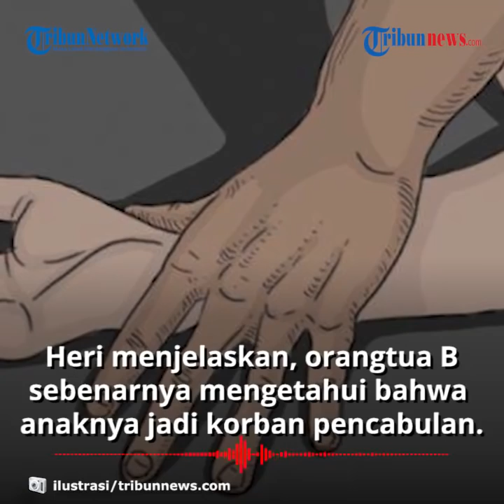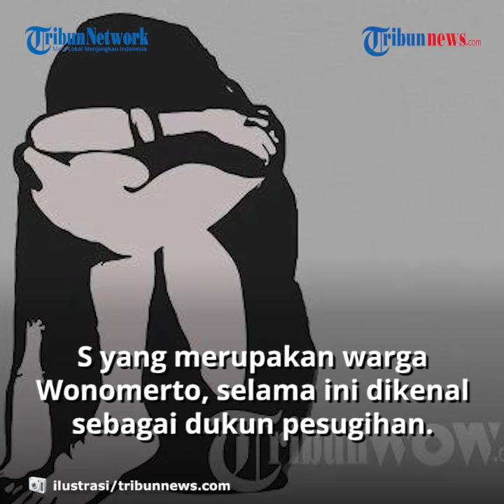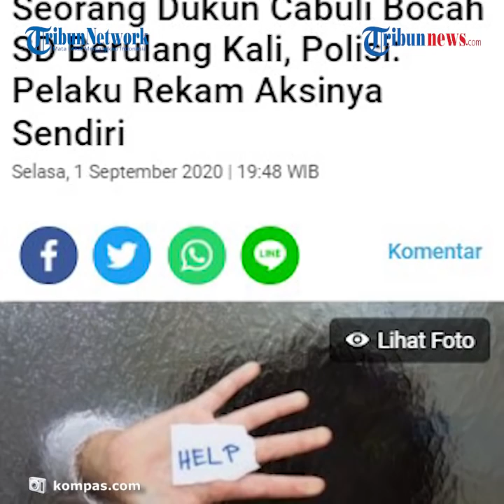Dukun Cabuli Bocah SD dan Rekam Aksinya Sebanyak 10 Kali, Orangtua Korban Tahu tapi Takut Melapor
TRIBUN-VIDEO.COM - S (55), seorang dukun di Probolinggo ditangkap polisi karena melakukan pencabulan terhadap B, seorang bocah perempuan yang masih duduk di bangku SD.

Tindakan pelaku terhadap korban telah dilakukan sebanyak 10 kali sejak Mei 2020.

Dikutip dari Kompas.com, Kasatreskrim Polres Probolinggo Kota AKP Heri Sugiono mengatakan, S ditangkap pada Senin (31/8/2020).

Heri menerangkan bahwa dalam menjalankan aksinya, S mengiming-imingi korban dengan uang jajan.

S memanggil korban yang tengah bermain, dan kemudian melakukan pencabulan terhadap korban dan merekamnya.

Setelah melancarkan aksinya, S memberi korban uang sebesar Rp15 ribu.

“Usai setiap kali mencabuli korban, S memberinya uang Rp 15.000. Aksi pencabulannya juga direkam sendiri oleh S dan disimpan ke dalam flashdisk,” kata Heri saat press release di Mapolres Probolinggo Kota Selasa (1/9/2020).

Heri menjelasan, orangtua B sebenarnya mengetahui bahwa anaknya menjadi korban pencabulan

Orangtua korban selama ini tak berani melapor karena taku dengan S.

S yang merupakan warga Kecamatan Wonomerto, Kabupaten Probolinggo, selama ini dikenal sebagai dukun pesugihan atau paranormal.

Aksi bejat pelaku pun berkahir setelah orangtua B berani untuk melapor, dan polisi segera melakukan penangkapan.

Kini S telah ditahan dan akan dikenai pasal Perlindungan Anak dengan ancaman 15 tahun penjara.(*)

Artikel ini telah tayang di Kompas.com dengan judul "Seorang Dukun Cabuli Bocah SD Berulang Kali, Polisi: Pelaku Rekam Aksinya Sendiri", Klik untuk baca
Penulis : Kontributor Probolinggo, Ahmad Faisol